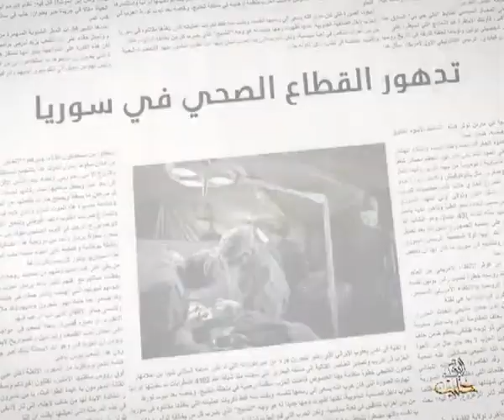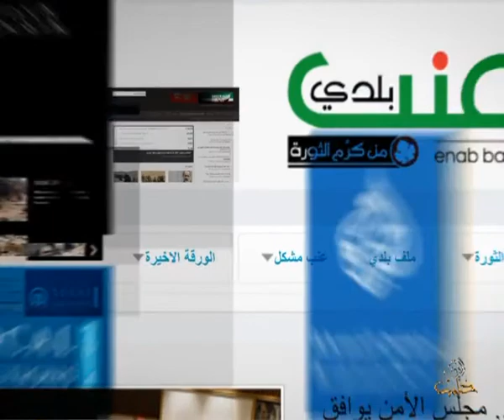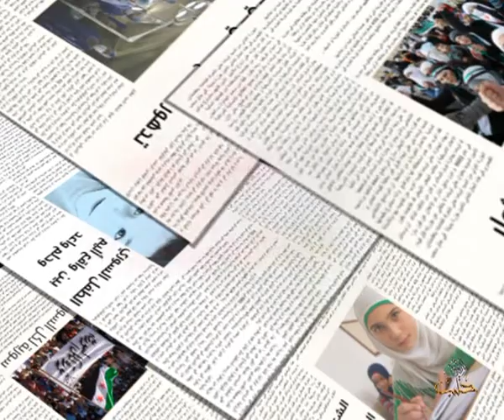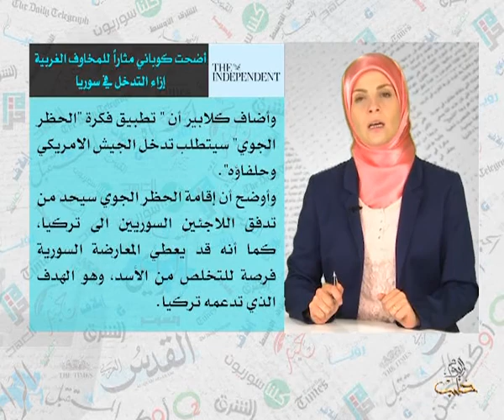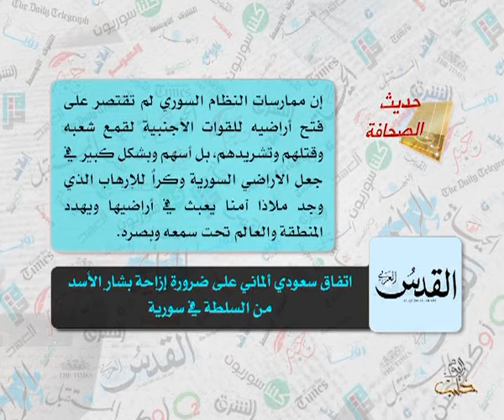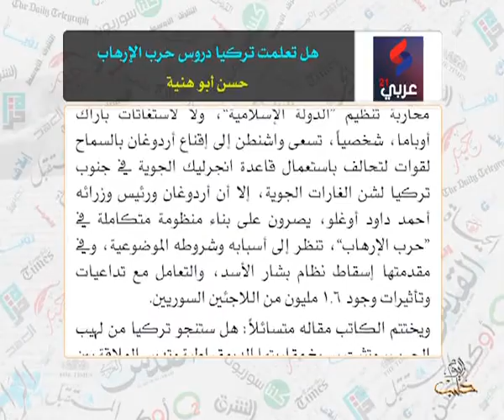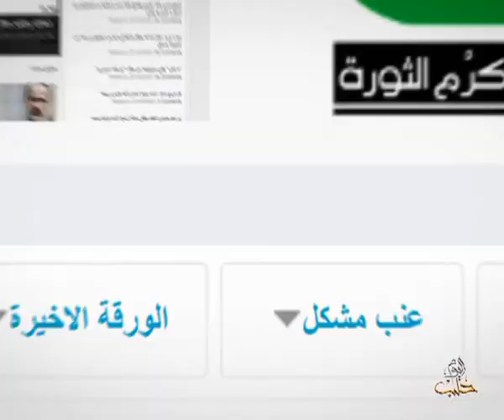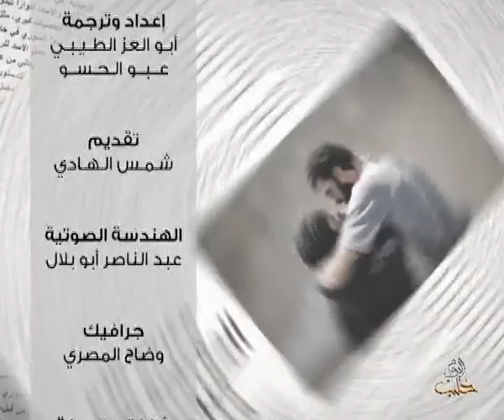حديث الصحافة 14 10 2014